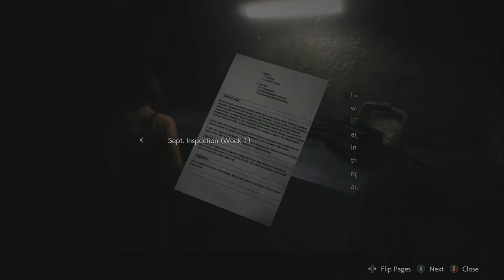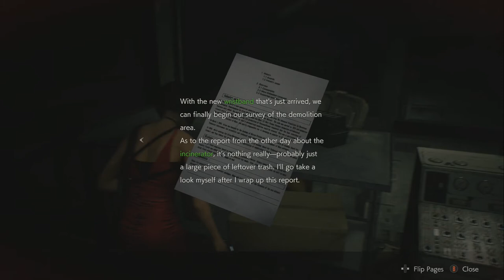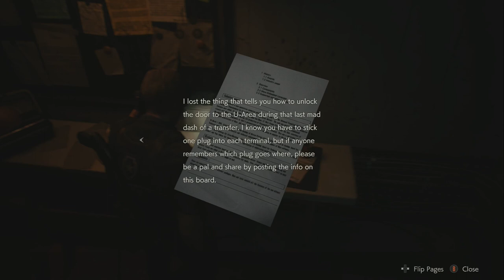Lets Play Resident Evil 2 Remake Leon Episode 9 - No Knives McGee 2 Electric Boogaloo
Every time? it happens every time i get a knife? but why? While traversing the sewer system, our boy Leon gets put on the bench after taking a bullet for Ada, meantime Ada hunt down one of the causes of this whole mess, Annette Berkin. She is injured during the ensuing chase and its once again up to best boy Leon to pick up all the Pieces.

Lets Play Resident Evil 2 Remake Leon Episode 9 - No Knives McGee 2 Electric Boogaloo up until the final episode includes a full Gameplay Walkthrough of Resident Evil 2 Remake as well as all boss fights and the True Ending.